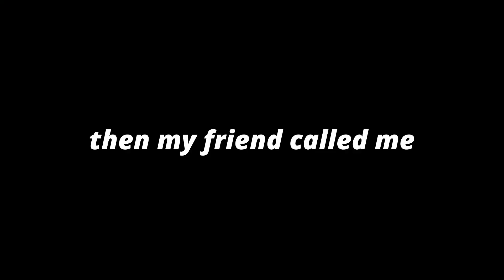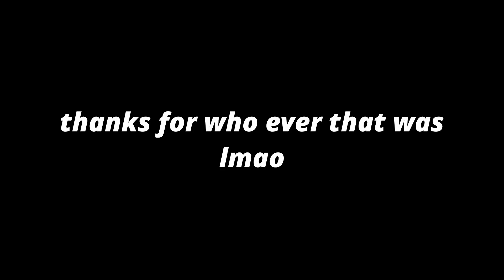Pretending To Be A Narrator With A Voice Changer (Gorilla Tag)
in this video i pretended to be a narratore in gorilla tag
thumbnail idea: jameski
video idea: mrjumble